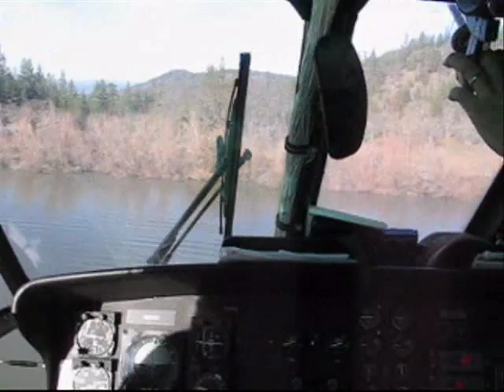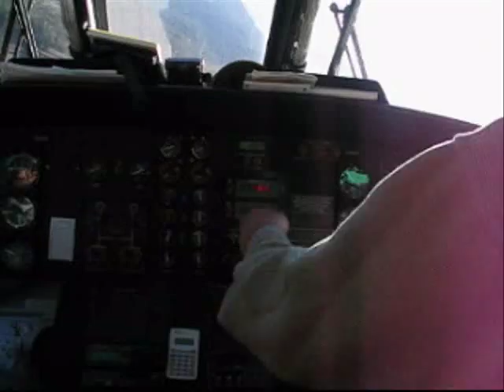Some video from the Croman days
Practicing water drops, with some Alaska logging thrown in for good measure